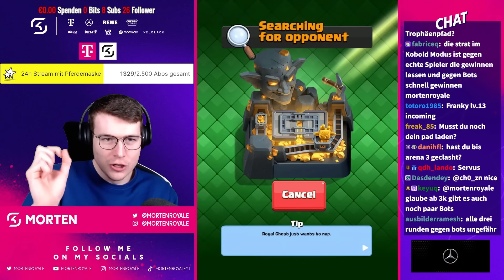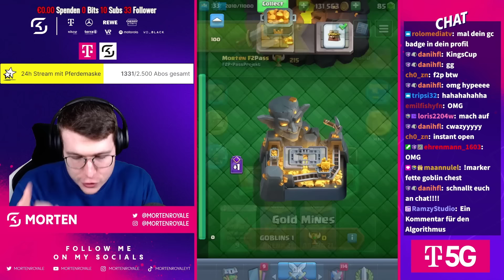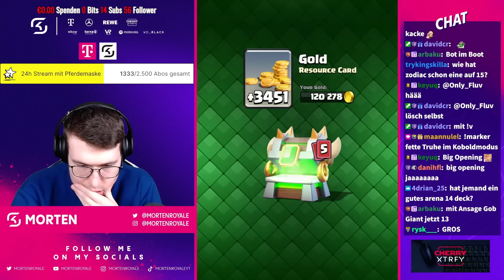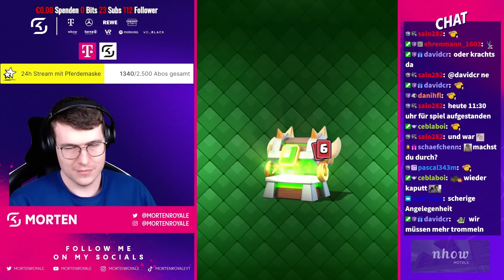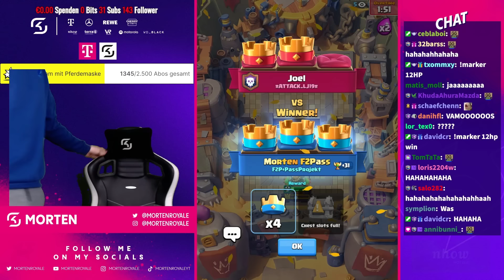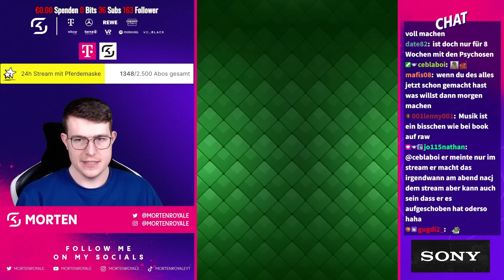😱🤯KOBOLDPFAD DURCHGESPIELT im TRYMACS F2P PROJEKT… (großes Opening) | Clash Royale Deutsch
In diesem Clash Royale Video startet das neue Trymacs Free2Play + Pass Projekt mit vielen anderen Streamern! Wir versuchen über 2 Monate so viele Clash Royale Karten in Clash Royale zu maxxen wie es geht! In diesem Clash Royale Video kriegen wir extrem viele neue Karten aus Truhen! Zudem versuchen wir als erster und einziger aus diesem Trymacs F2P Projekt den Koboldpfad durchzuspielen! Was wir aus den Truhen ziehen und ob wir den Koboldpfad schaffen, seht ihr in diesem Video! Viel Spaß mit den Clash Royale Trymacs Free2play Projekt Highlights!

Ich versuche euch Tipps & Tricks zu geben, um euch schnellstmöglich zu verbessern! Ich spiele meistens billige Cycle Decks wie Miner, Hog Rider oder Log Bait, aber stelle auch teure Decks wie Elektroriese oder Golem auf meinem Kanal vor! Die Decks die ich spiele eignen sich für das Trophäen pushen, Herausforderungen, aber auch den Clankrieg!  Ich hoffe euch gefallen meine Pro Tipps & Tricks und ich sehe euch in der Arena!